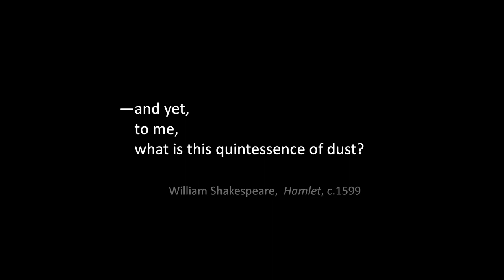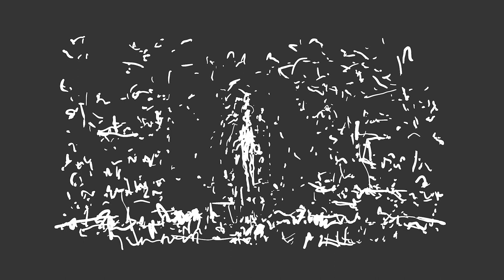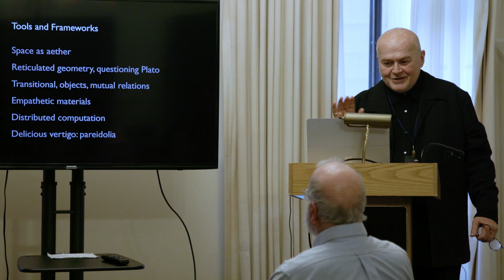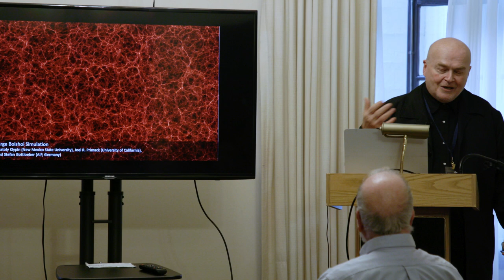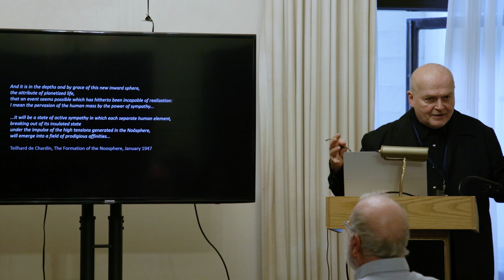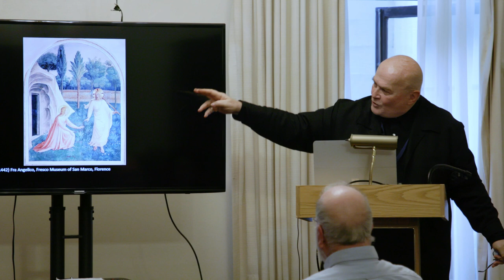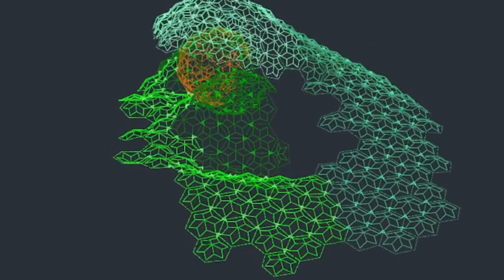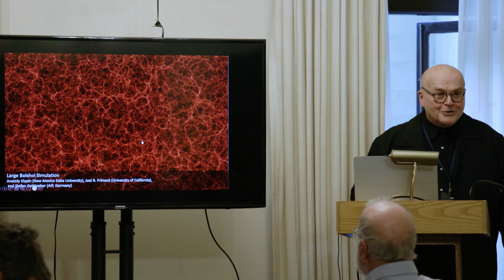New Noospheres: Metastable Architecture | Phillip Beesley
N2 Conference 2023

Phillip Beesley presents:
New Noospheres: Metastable Architecture

This talk will explore a design manifesto that is devoted to open involvement within immersive environments. The presentation will include detailed examples from Philip Beesley and his collaborators within the Living Architecture Systems Group.

We are surrounded by rigid wall-building. Hardened crusts lie all around our built environment. Metabolites and tars and shells and crystals harden within radiant burning energy, the materials of skeletons and shells and anchors within our world stage. A hollow and brittle equilibrium of crystal shards create walled communities and crystalline, vitrified, calcified cores. When out-of-control natural and social environments cause pressure on human activities, it seems inevitable to harden and seal our spaces - to keep the world out, in order to maintain safety and security within our own private, controlled ecosystems. Yet hardened walls can create turbulence that ultimately creates even more insecurity, both inside and outside. The need for security and the need for open sanctuaries might seem to be ultimate contradictions. How can we live together? Can architectural forms balance a deeply stressed environment and increasingly strained natural and social reactions?

If designs are configured for uncertain conditions where acquiring and shedding heat play in uneven cycles, they could follow a common language of radical exfoliation. Diffusive form-language seen in reticulated snowflakes, heat sinks and the microscopic manifolds of mitochondria offer an alternate optimum to the perfect geometries of Plato’s ‘original’ space. Writ large, these forms speak of involvement with the world.

The mid-20th century visions of Pierre Teilhard de Chardin and Ilya Prigogine play pivotal roles in framing this architectural conversation. Belgian chemist and physicist Prigogine's 1978 Nobel Prize-winning research on dissipative structures introduced entropy's fertile and dynamic function within living systems. Teilhard's expression of the 'prodigious sympathy' of collective consciousness is interwoven within this physical vision. 'Metastable' conditions, delicate conscious dances between order and chaos evoked by both Teilhard and Prigogine, can be seen in the sculpture and architecture illustrated within this talk.